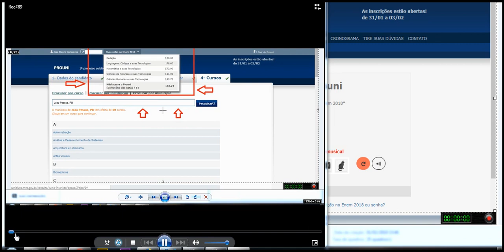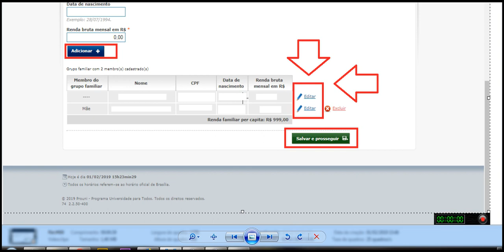prouni onde editar adiciona familiares